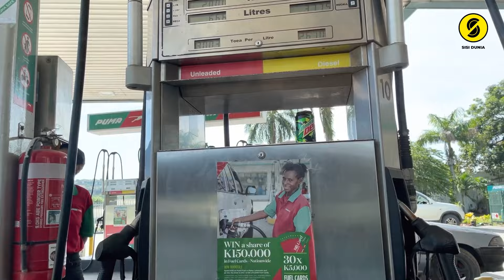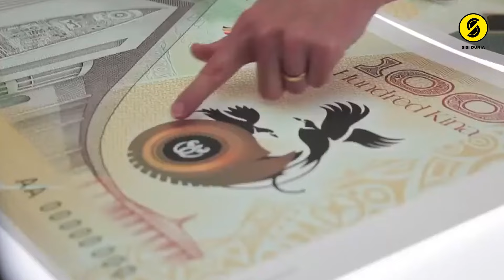Papua Nugini Negara yang jarang terekspos Dunia, Keadaan Papua Nugini Sekarang Bangkrut?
Saudara serumpun, satu pulau, dua negara. Itulah Papua dan Papua Nugini. Tapi sejarah hingga dinamika kekiniannya, mereka sangat jauh berbeda. Papua yang berada dalam administrasi indonesia cukup berkembang dengan militer NKRI yang menjadi militer terkuat di kawasan Asia Tenggara, ekonomi yang cukup maju di kawasan Asia dengan kondisi infrastruktur yang sangat berkembang. Papua Nugini berbeda lagi, dianggap sebagai salah satu wilayah yang tidak berkembang, buruk secara sosial politik, nerta militer yang tidak mumpuni. Mari kita lihat penggambaran detail Papua Nugini ini